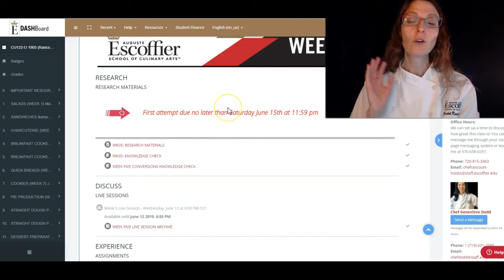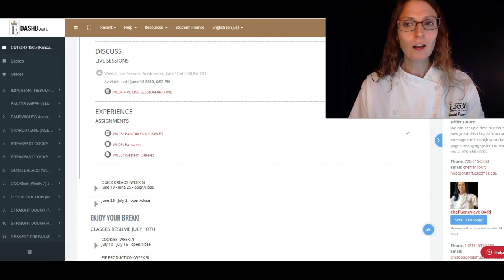CU122 Week 5 1905